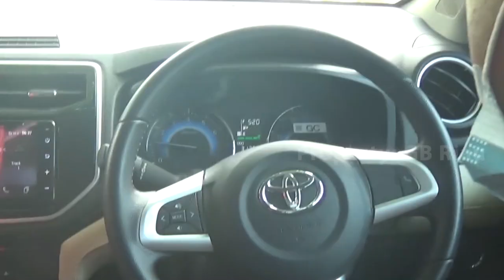BURON 6 THN, P*I4KU P*M6UNUH*N BERHASIL DIRUNGKUS DI PERKEBUNAN SAWIT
Setelah Lama Melakukan Pencarian/ Akhirnya Petugas Unit Reskrim Polsek Pinggir/ Mendapat Keberadaan Syamsudirmaan Alias Idir [ 53 Tahun ] Di Daerah Kecamatan Banyuasin/ Sumatera Selatan//

Dengan Dipimpin Lansung Panit 1 Reskrim Polsek Pinggir/ Ipda Gogor Ristanto/ Lansung Bergerak Ke Sumatera Selatan//

Dari Informasi Yang Diterima/ Pelaku Bekerja Di Sebuah Perusahaan Sawit Pt. Tbl [Tunai Batu Lampung ] Yang Berada Di Pulau Kecil//

Petugas Pun Bergerak Menggunakan Perahu Mesin Ke Lokasi//  Setelah Menjalani Setengah Jam Menyebrangi Sungai/ Akhirnya Tersangka Berhasil Ditangkap Petugas Di Sebuah Pondok Kediamannya//

Pelaku Mengakui Perbuatannya/ Dan Lansung Digiring Petugas Ke Polsek Pinggir/ Bengkalis/ Riau//